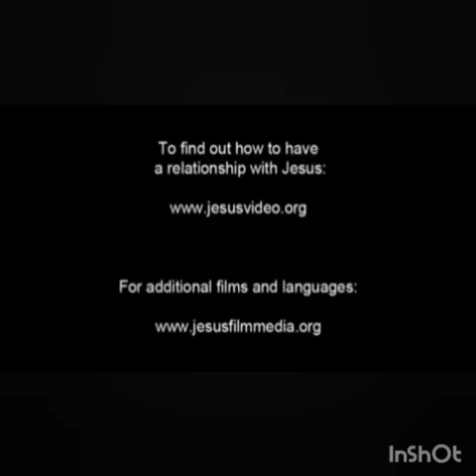Nakucelela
Fr. Boniface Mwika